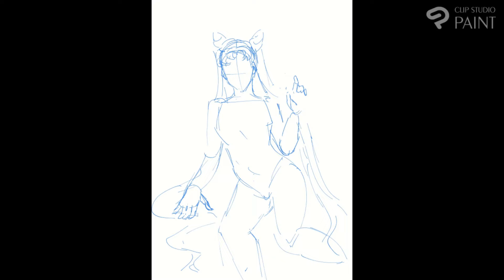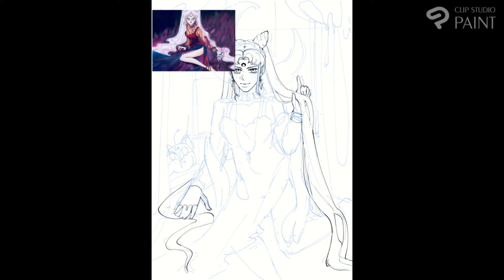Chibiusa Speedpaint ♥︎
Chibiusa Black Lady Speedpaint -

Reminder that I'm more active on Instagram so please follow me there for more content~